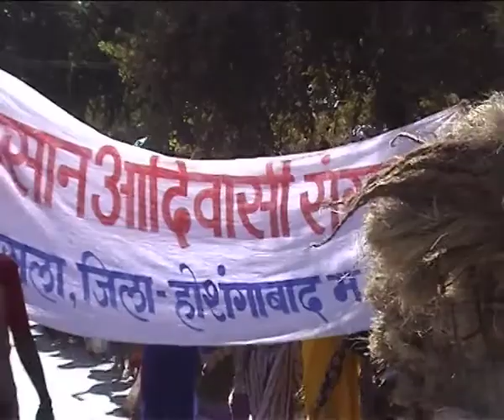Sunilbhai-Globalisation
Sunil Gupta, a Jawaharlal Nehru University post-graduate who had settled in Kestla village of Hoshangabad district in 1984, organised the locals against this oppression under the banner of Kisan Adivasi Sangathan (KAS). Rallies, dharnas and chakka jams were held demanding that the fishing rights in the reservoir be given to the displaced tribals.